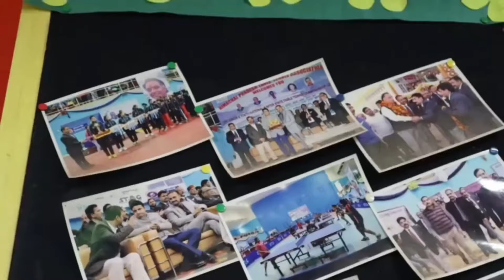शराब पीकर स्कूल पहुंचे गुरुजी, ग्रामीणों ने वीडियो बनाकर किया वायरल